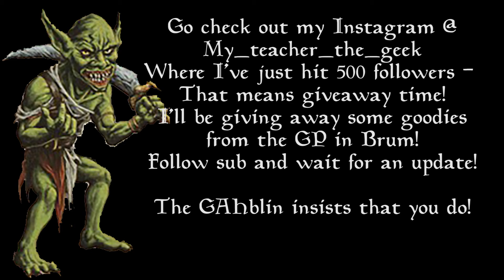MTG Arena - Red Deck Wins and crack a pack!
No commentary this time, just good hard games of Red Deck Wins and a pack of Dominaria for funsies!

Music Final Fantasy OST